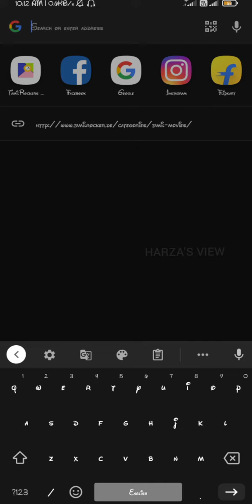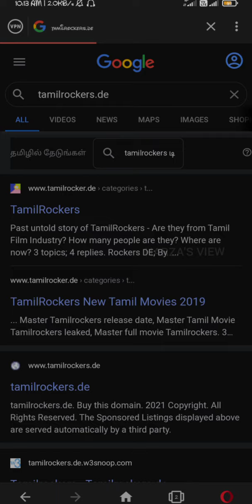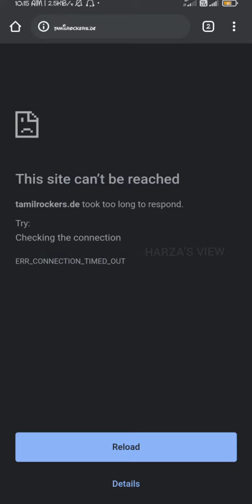tamil Rockers new link 2021